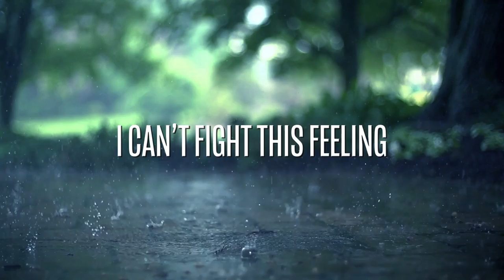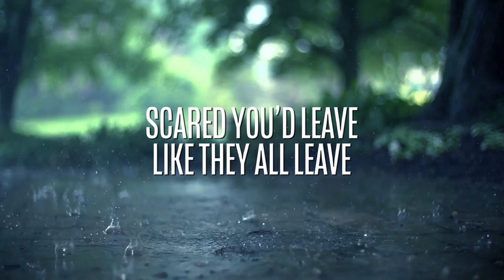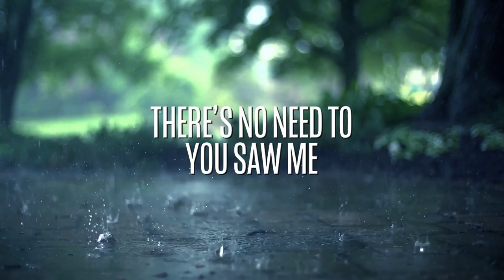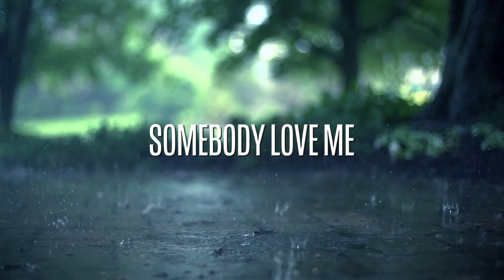Steven Ryan - Somebody Love Me (Official Lyric Video)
The Official Lyric Video for "Somebody Love Me" by Steven Ryan

Somebody Love Me is the third single off of Steven's Upcoming Album